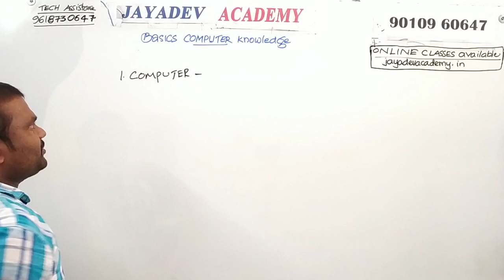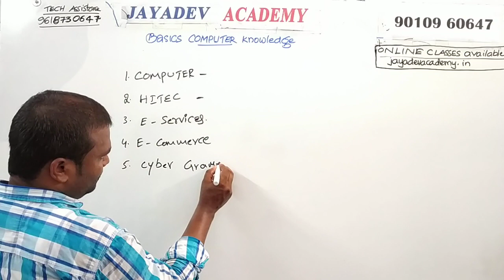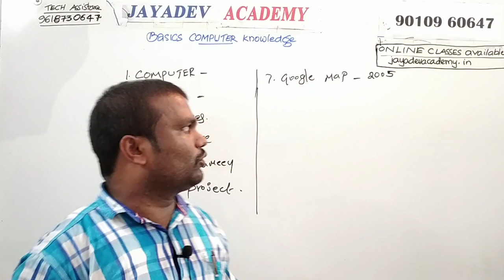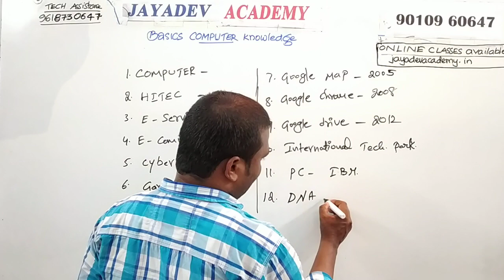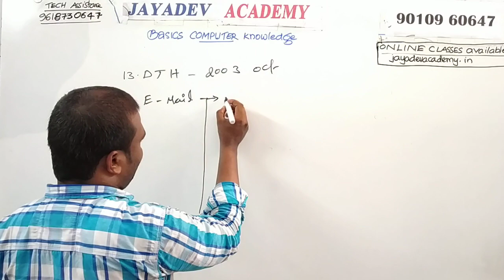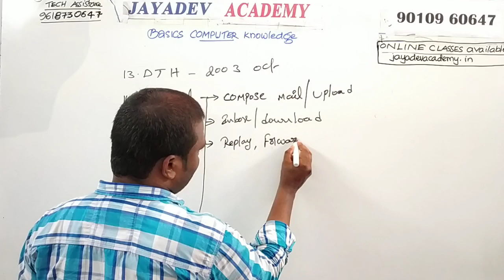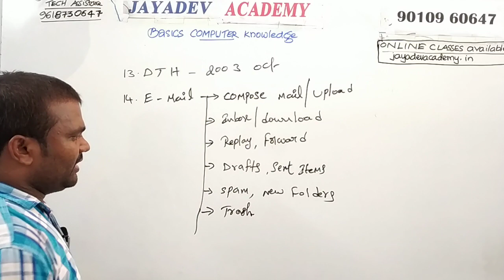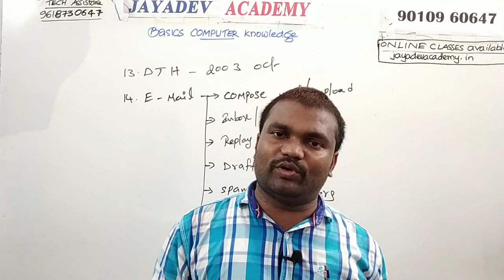AP GRAMA/WARD SACHIVALAYAM AUGUST-2020 || COMPUTER BASICS PART-VIII BY RAMESH SIR